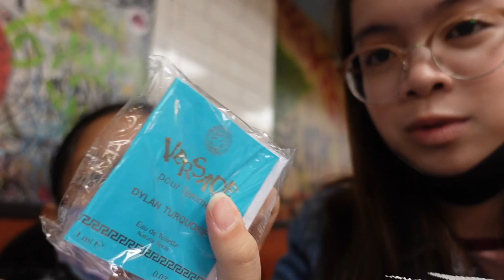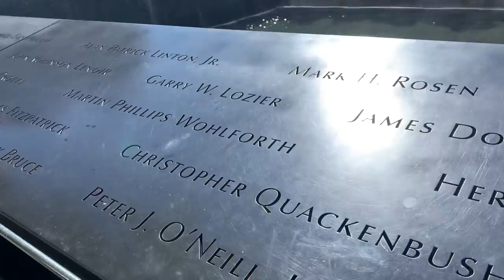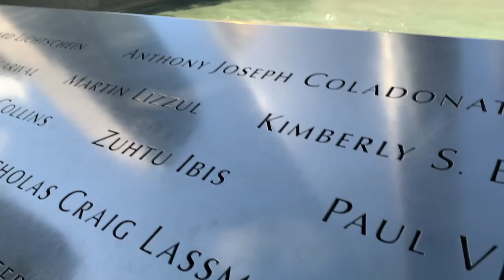Sunday Vlog #1 | Church, Twin Tower, Central Park, World Trade and more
Instagram: Juana Bella Lipana Martin (@yuna_martin) • Instagram photos and videos
Spotify: Juana Bella Lipana Martin

OTHER CHANNELS